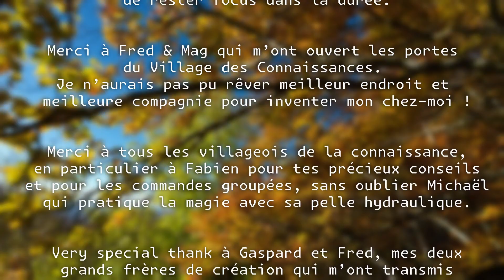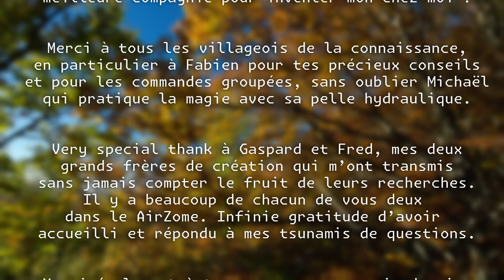~AirZome~ Ma maison idéale n’existait pas, alors je l’ai l’inventée (intro)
biquette.xyz/soutenir-mes-recherches 🙏

Voici l’introduction, le chapitre 0 du film qui témoigne de ma dernière aventure en cours : la conception et la fabrication du ~AirZome~.

C’est le premier prototype de maison organique, un habitat démontable, transportable, autonome, performant énergiquement et extrêmement léger. Cette maison Open Source en forme de Zome n’est pas seulement un habitat original, mais l’ouverture à un autre paradigme de vie.

Je te laisse découvrir l’introduction du film, suivie de quelques explications en attendant la suite des chapitres qui arriveront dans les semaines et mois à venir.

PLANS OPEN SOURCE
Les plans du ~AirZome~ sont libres et gratuits.

SOUTENIR MES RECHERCHES
« Je suis mon propre laboratoire de recherche »